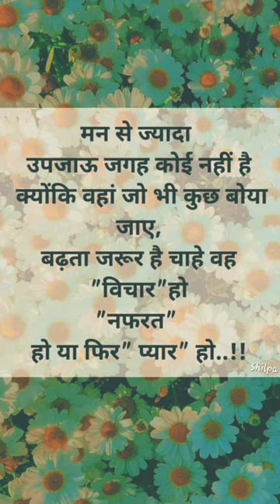todayfacts viral yshorts shortsvideo bhajan bhakti morning song music mangalwar special